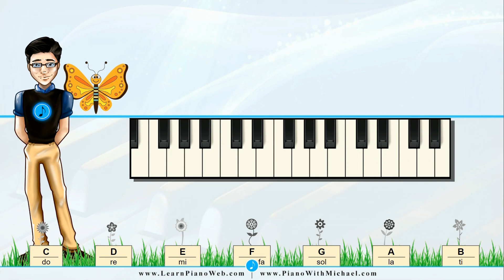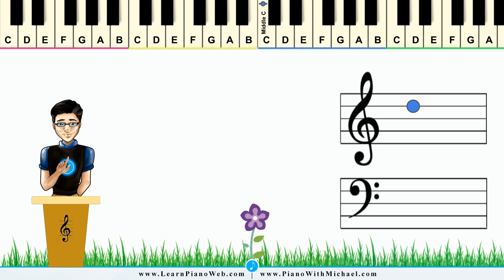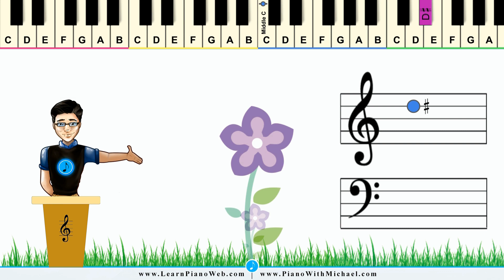Flash Notes With Miko 040920